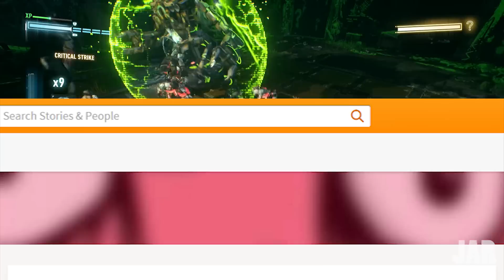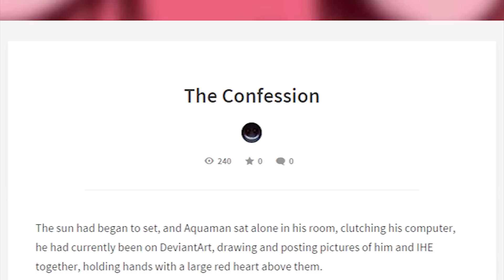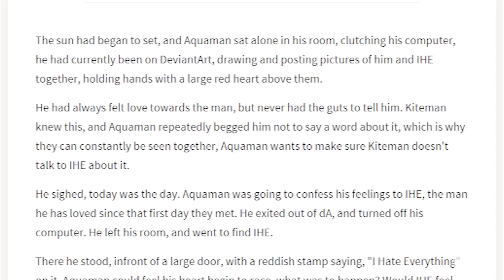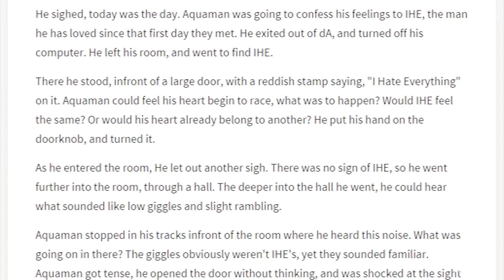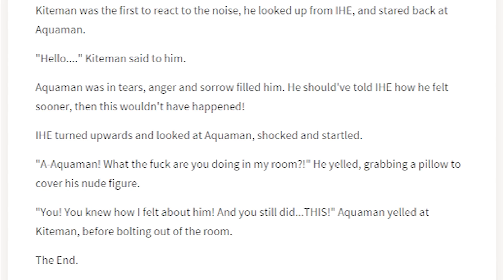Gay IHE Fanfiction - IHE Blab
CREDITS